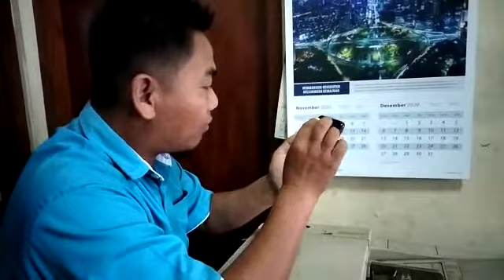Info Hari Libur Nasional Bikin Ngakak - Mon Mattowah Nyoro masok??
PILGUB dan PILBUP Jadi Hari Libur Nasional - Mon Mattowah Nyoro masok??